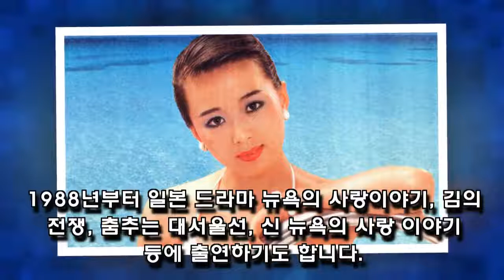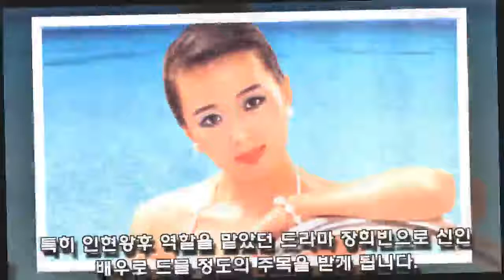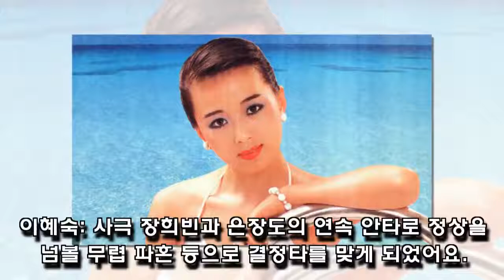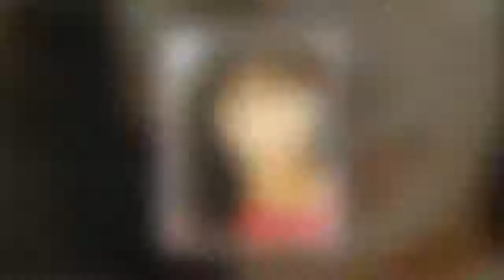Lee Hye Sook (Nose Surgery), Lee Hye-Sook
Contents:
* Lee Hye Sook Talent debut
* Lee Hye-sook
* After Lee Hye-sook divorce
* Lee Hye-sook's challenging spirit

Sign up for the latest video updates:
Source: